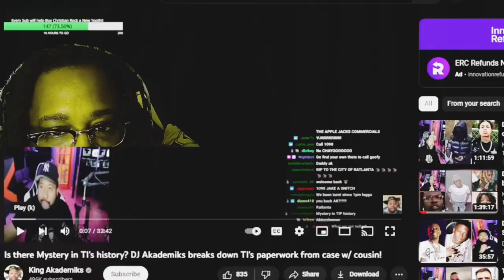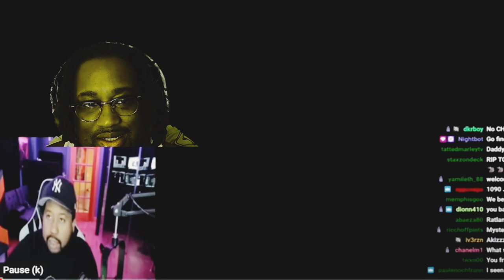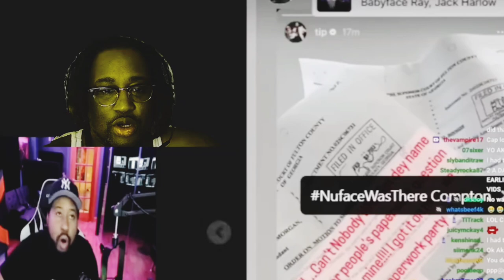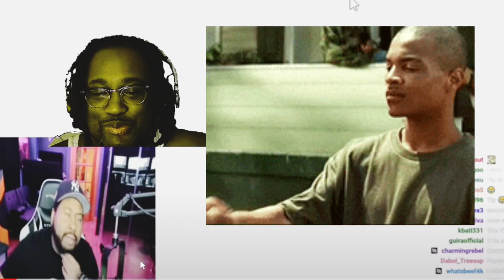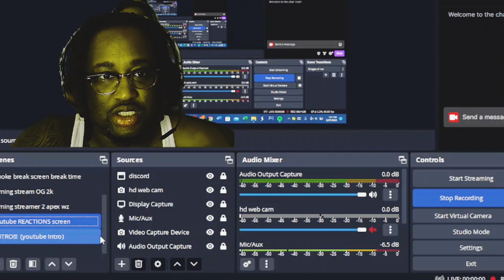Boosie accused T.I. of snitching and here is his response with the paperwork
T.I. responded to Boosie exposing him for snitching and canceling their album, so I reacted to it